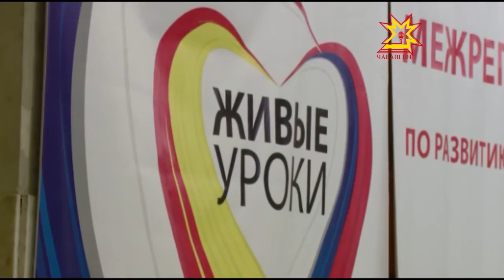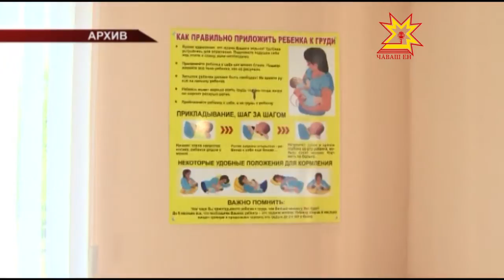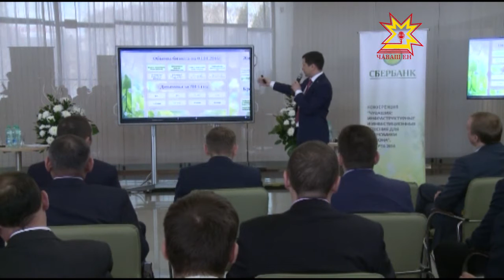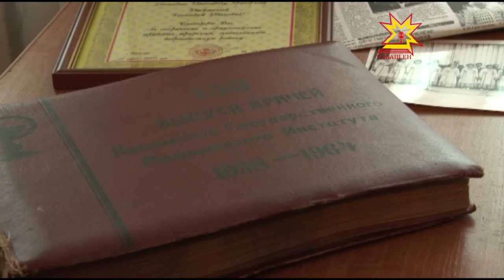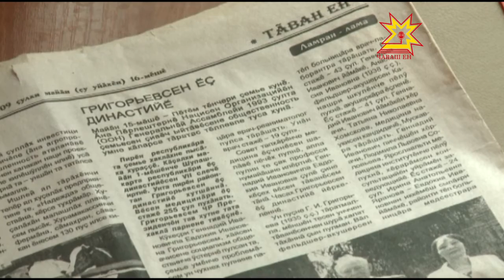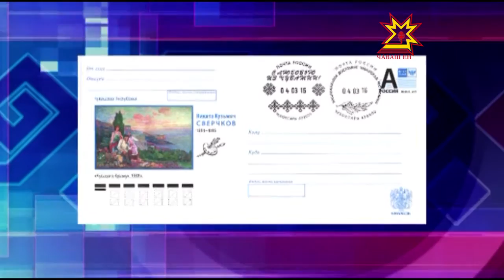Республика 17 03 2016 на русском языке Вечерний выпуск